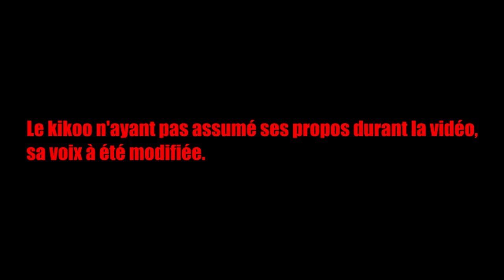UN KIKOO RAGEUX SE PREND POUR SUPERKONAR ET VEUT ME STRIKER MA CHAINE YOUTUBE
︻デ═一 LIS LA DESCRIPTION POTO ! MERCI ! ︻デ═一

Pour soutenir financièrement mon aventure youtube !

☆☆☆ EN LIVE LE MERCREDI VENDREDI ET SAMEDI SOIR ! ☆☆☆

☆☆☆TEXAS LIFE (SERVEUR ALTIS LIFE)☆☆☆

☆☆☆ JEANKEVIN.FR   ☆☆☆

☆☆☆ MA CHAÎNE SECONDAIRE [MUSIQUE DUBSTEP/ROCK] ☆☆☆

☆☆☆ PAGE FACEBOOK ☆☆☆

☆☆☆ CONTACT PRO ☆☆☆

Ma chaîne se focalise sur l'humour (prank/caméra cachée) dans les jeux vidéos notamment sur GTA 5 ONLINE, ARMA III ALTIS LIFE et parfois des petites surprises :)